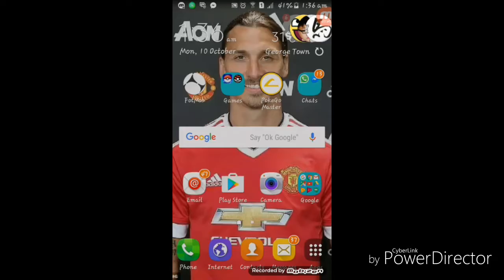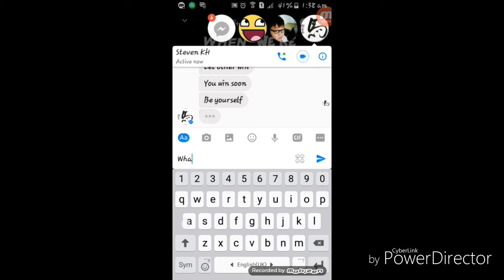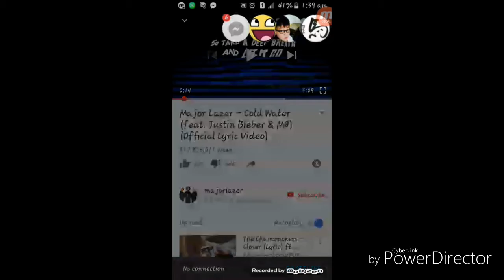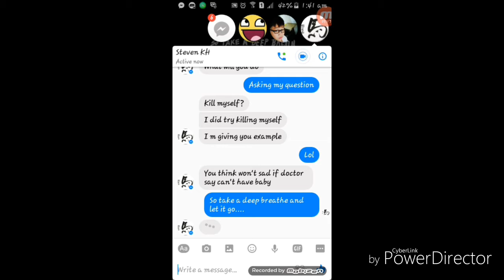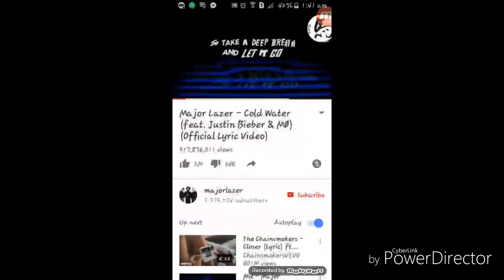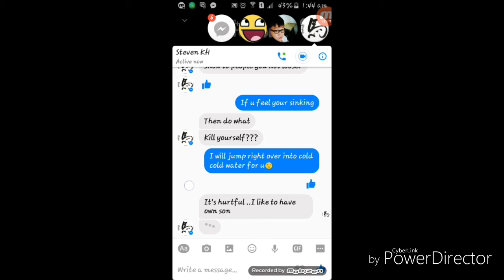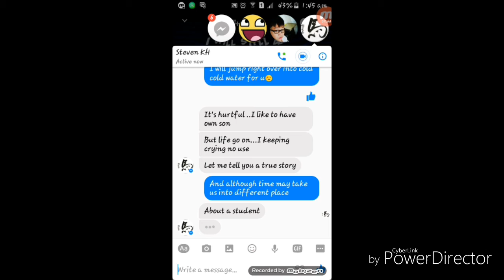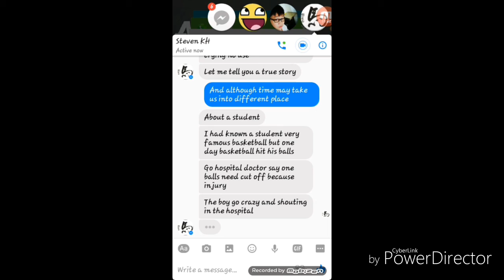WHO TF IS THIS GUY?!?????//LYRIC PRANK "COLD WATER" FROM JUSTIN BIEBER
SHOULD I REPORT THIS GUY?!???😨😨